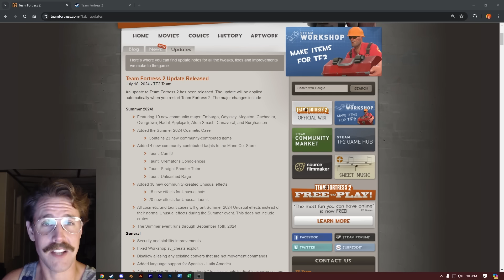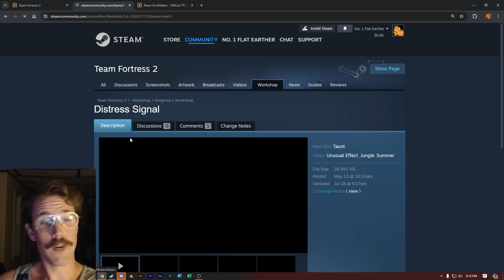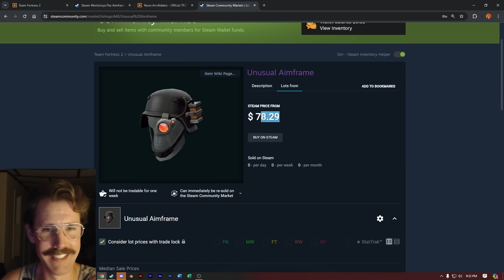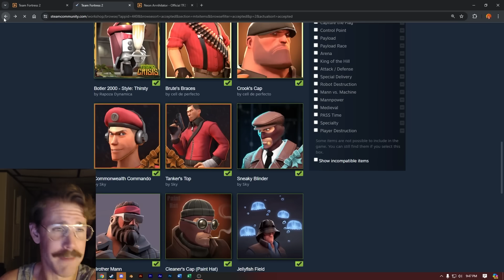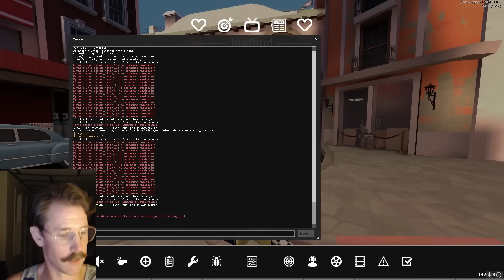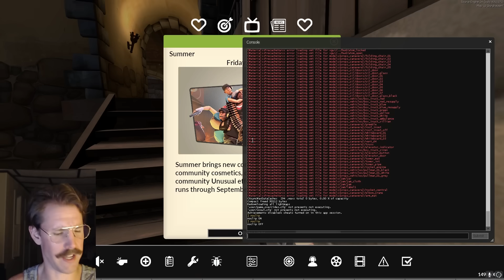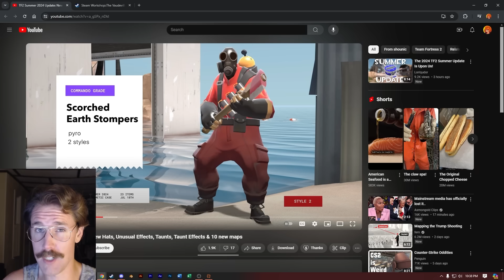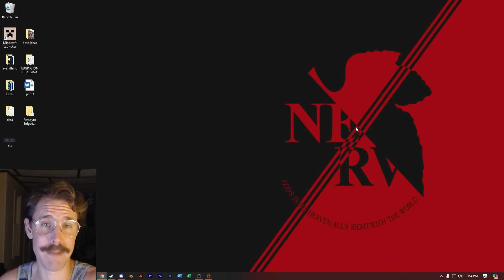TF2: The Official Summer 2024 Update Review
it took me 3 days to upload this

Note: my comments on overuse of saturated textures applies to other maps as well (Hadal, Canaveral), but those maps are far less egregious offenders than Embargo.

5:45 Unleashed Rage
6:04 Cremator's Condolences
6:42 Straight Shooter Tutor
7:12 CAN IT!
7:58 Dragonflies' Nature
8:36 Electrocution
9:22 Fire Marshal
10:24 Distress Signal
11:16 Fiesta Royale
11:33 Cuban Smoke
13:27 Control Patrol
14:33 Watchmann’s Wetsuit
15:34 Melting Mohawk
16:11 Godlike
16:32 Rare Shine
16:39 Rainbow Reverie
17:13 Distant Drift
17:45 Free Mann’s Fashion
18:09 Hazardous Environment Vest
18:58 Legacy Logo
19:30 Warp Drive
19:53 The Aimframe
20:59 The Vaudeville Visor
22:18 Lure of the Deep
22:42 Desert Wind
23:06 Desk Engineer
23:22 Daring Dell
24:30 The Big Star
24:34 Butterfly Season V2
24:45 Psycho-delic
25:30 Treasure Trove
26:10 Amatory
26:20 Sakura Blessings and Violent Violets
26:47 Bewitching Bugs
26:57 Tuxedo Royale
28:15 The Brand Loyalist
28:43 Loyalist’s Coronet
29:25 Botler 2000
30:22 Brute’s Braces
30:33 Crook’s Cap
30:41 Commonwealth Commando
30:53 Tanker’s Top

33:33 pl_embargo
41:19 pl_odyssey
44:17 koth_megaton
46:10 koth_cachoeria
48:21 cp_overgrown
50:14 cp_hadal
53:00 Atom Smash
54:59 cp_canaveral
57:05 cp_berghausen

58:16 Shounic’s Video